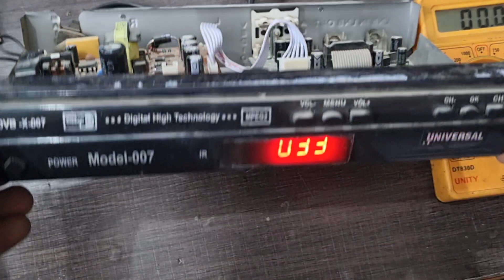✅️dd free dish setup box repair 💯 setup box repair 👍dd free dish power supply repair 🔧dth supply !!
Topic covered-
1. Set top box chalu nahi ho raha hai
2. Free fish setup box repair
3. Set top box repair
4. Free dish set top box not working
5. How do you fix a set top box
6. Free dish power supply repair
7. Dth power supply 3.3 volt problem
8. Dd free dish receiver repair
9. How to fix dth set top box